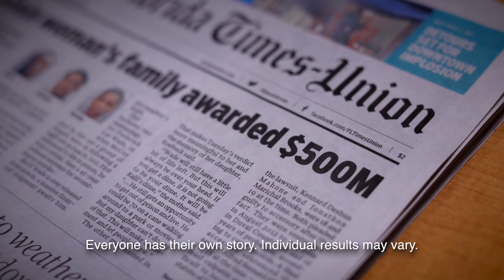Testimonial: Kalil McCoy Verdict Reflection by Her Family for the Law Offices of John M. Phillips